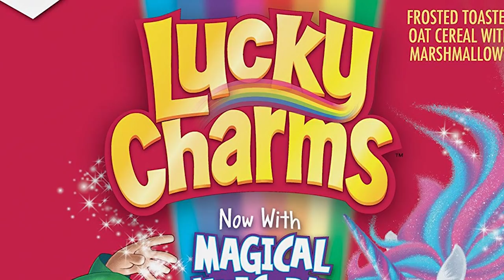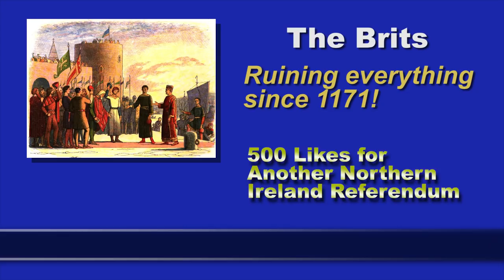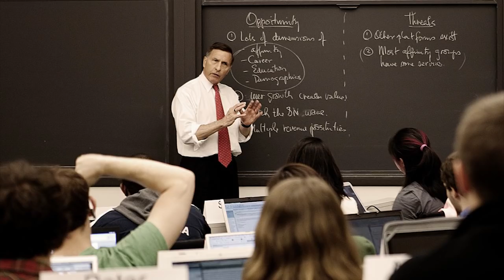Ireland's Fine Cuisine - Being Irish in Ireland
Irish people love boiling and mashing food down to an indiscernible mess.  I'll help you tell your Bacon and Cabbage from your Skirts and Kidneys.